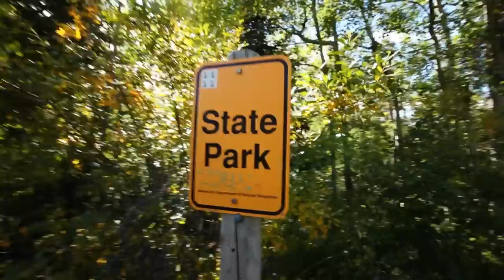CAMP VLOG // WE GOT A NEW CAR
A lot of the campgrounds were pretty booked up this year, but luckily we were able to snag a spot to take Rory up Minnesota's North Shore for her first time + test out our new family car!